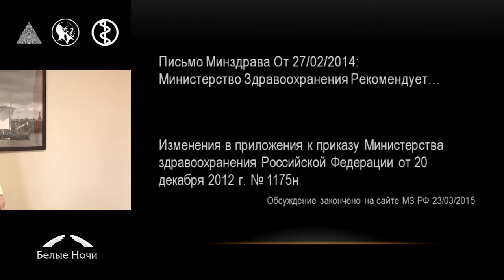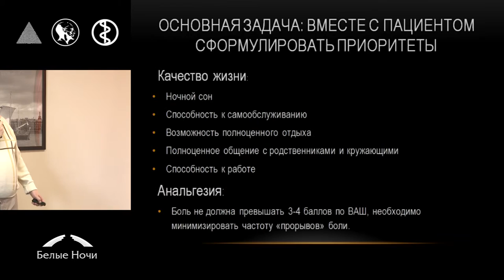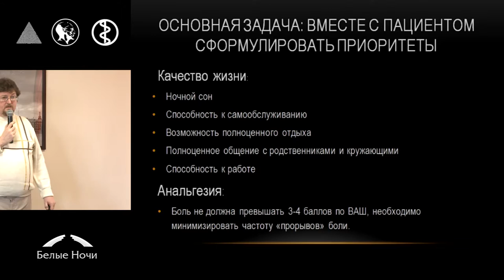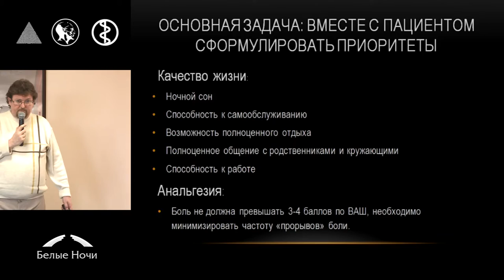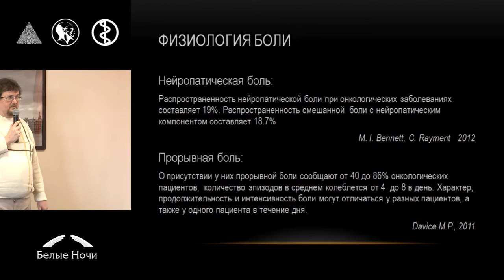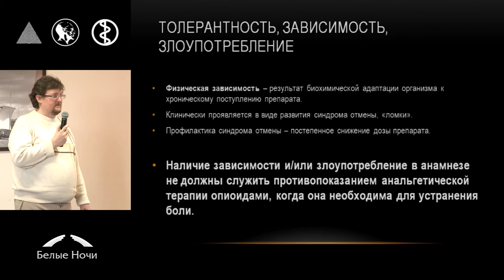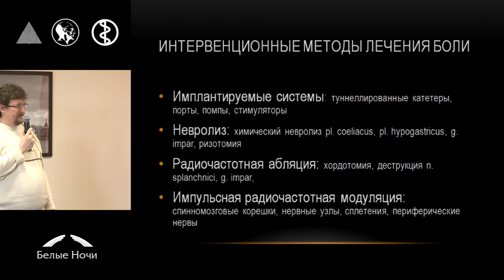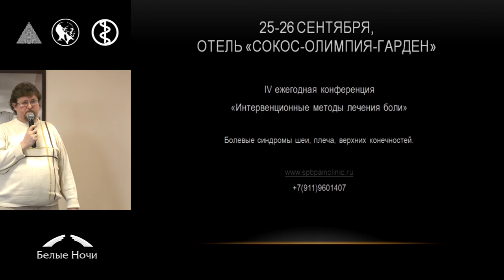Подводные камни лечения боли у онкологических больных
Иван Владимирович Портнягин (Санкт-Петербург)
Секция Анестезиология и интенсивная терапия. Петербургский онкологический форум «Белые ночи» 2015